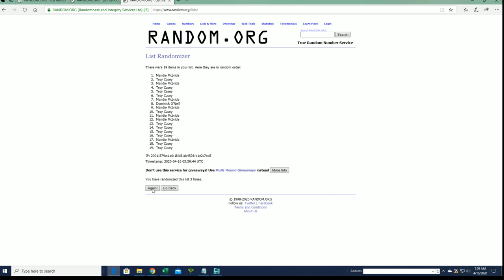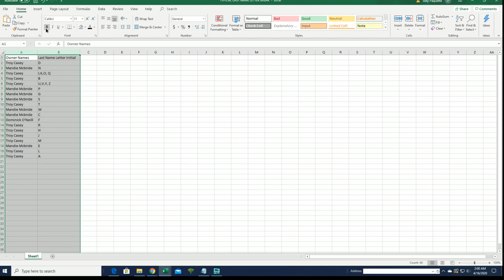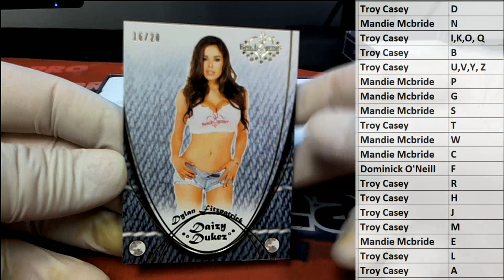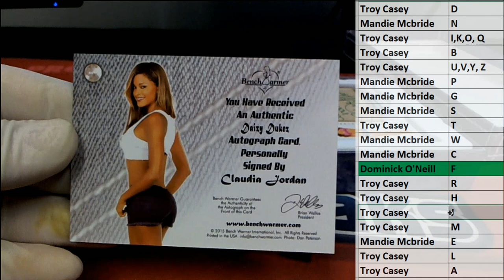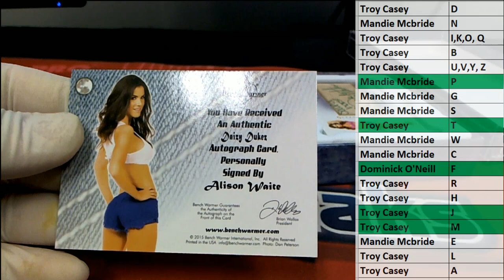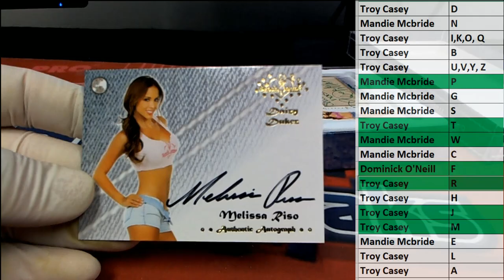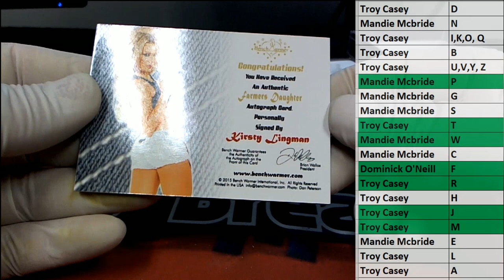2015 Benchwarmer Daizy Dukez Series 2 ID DAIZYDUKEZ102